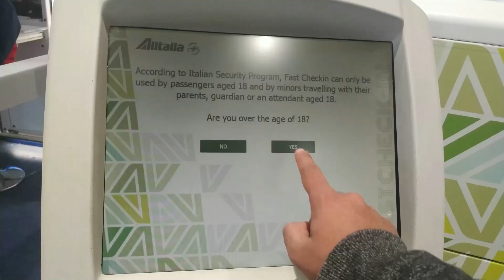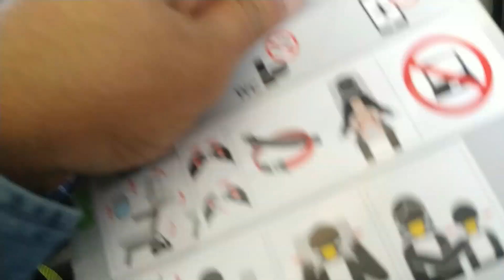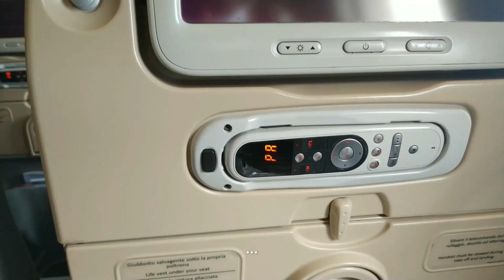I'm in India 🇮🇳 | Italy to India | Last 3 mins audio removed because of copy right 😣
Hey fam!! wassup. In this video i would be travelling from Italy to India that is Genova to Hyderabad the problem is I was trying to edit and the laptop started shutting down I managed to edit this Video for 12 unsuccessful attempts. this is how it looks.

facebook Dc Champ